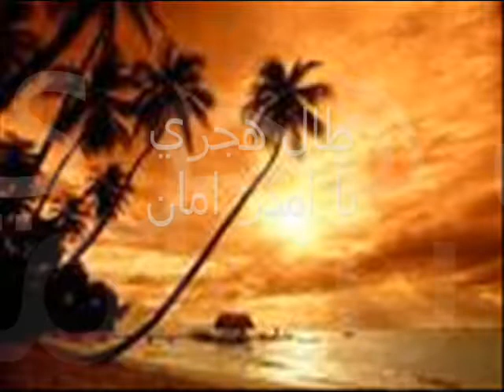sudanese song امدر امان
sudanese songامدر امان